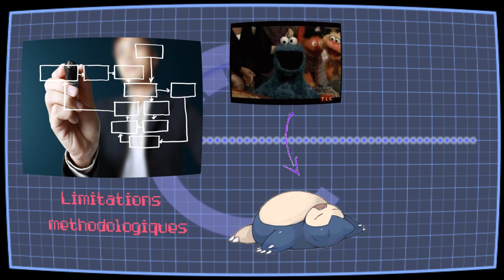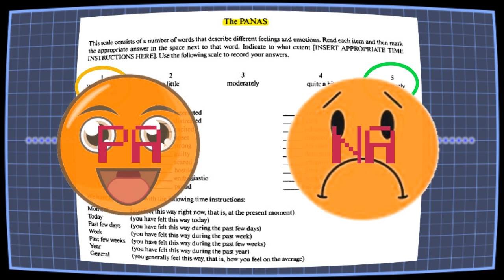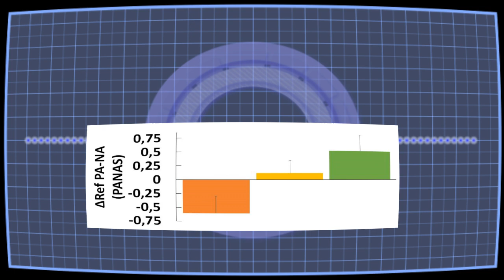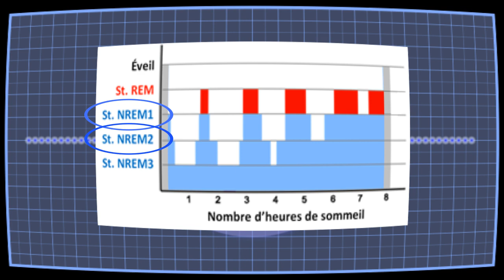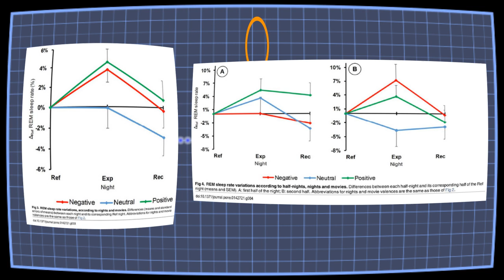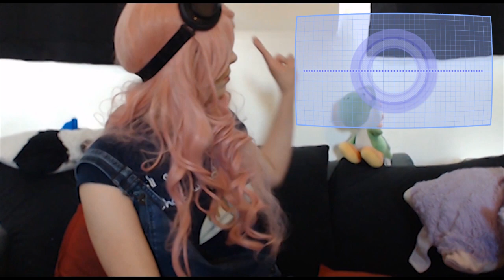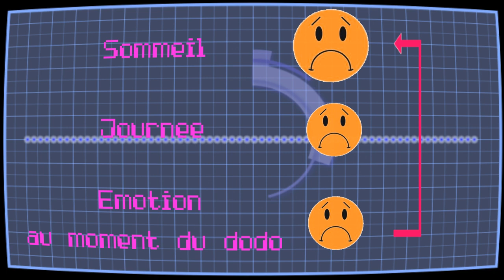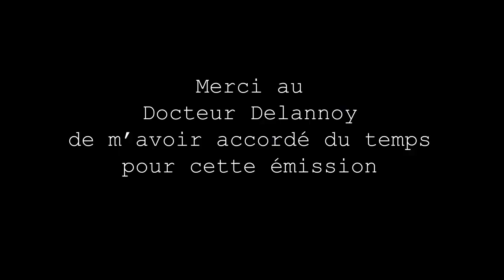Macroscopie 02 - Mister Sandman, give me a dream.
Dans ce second épisode de Macroscopie A.L et Helixis s'intéressent au sommeil et au lien qu'il entretient avec nos émotions. Mais aussi et surtout à pourquoi étudier des phénomènes qui nous paraissent pourtant logique c'est important.

Bibliographie par ordre d'apparition dans l'épisode :

1. Rechtschaffen, A., Bergmann, B. M., Everson, C. A., Kushida, C. A. & Gilliland, M. A. Sleep deprivation in the rat: X. Integration and discussion of the findings. 1989. Sleep 25, 68–87.

2. Coren. Sleep deprivation, psychosis and mental efficiency. Psychiatric Times March 1998 Vol. XV Issue 3.

3. Maquet, P. The Role of Sleep in Learning and Memory. Science. 294, 1048–1052.

4. Walker, M. P. The role of sleep in cognition and emotion. Ann. N. Y. Acad. Sci. 1156, 168–97 2009.

5. Ong, J. C., Cardé, N. B., Gross, J. J. & Manber, R. A two-dimensional approach to assessing affective states in good and poor sleepers. J. Sleep Res. 20, 606–10 2011.

6. Galambos, N. L., Howard, A. L. & Maggs, J. L. Rise and Fall of Sleep Quantity and Quality With Student Experiences Across the First Year of University. J. Res. Adolesc. 21, 342–349 2011.

7. Grano, N., Vahtera, J., Virtanen, M., Keltikangas-Jarvinen, L. & Kivimaki, M. Association of hostility with sleep duration and sleep disturbances in an employee population. Int. J. Behav. Med. 15, 73–80 2008.

8. Fortunato, V. J. & Harsh, J. Stress and sleep quality: The moderating role of negative affectivity. PERSONALITY AND INDIVIDUAL DIFFERENCES 825 – 836 2006.

9. Mezick, E. J. et al. Intra-individual variability in sleep duration and fragmentation: associations with stress. Psychoneuroendocrinology 34, 1346–54 2009.

10. Lundh, L. G. & Broman, J. E. Insomnia as an interaction between sleep-interfering and sleep-interpreting processes. J. Psychosom. Res. 49, 299–310 2000.

11. Rosenthal, R. Experimenter effects in behavioral research. 1966.

12. Delannoy, J., Mandai, O., Honoré, J., Kobayashi, T. & Sequeira, H. Diurnal Emotional States Impact the Sleep Course. PLoS One 10, e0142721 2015.

13. Watson, D., Clark, L. a & Tellegen, a. Development and Validation of Brief Measures of Positive and Negative Affect - the Panas Scales. J. Pers. Soc. Psychol. 54, 1063–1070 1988.

14. Gruber, R. & Cassoff, J. The interplay between sleep and emotion regulation: conceptual framework empirical evidence and future directions. Curr. Psychiatry Rep. 16, 500 2014.

15. Medina, A. B., Lechuga, D. A., Escandón, O. S. & Moctezuma, J. V. Update of sleep alterations in depression. Sleep Sci. (São Paulo, Brazil) 7, 165–9 2014.

Ces vidéos ne m'appartiennent pas et sont la propriété de leurs auteurs respectifs
Gif et images provenant de :

Forrest Gump
Singing in the rain
Insidious
Orange mécanique
Game of Thrones
Les simpsons
Pokémon
Pulp fiction

Ces extraits ne m'appartiennent pas et sont la propriété de leurs auteurs respectifs.